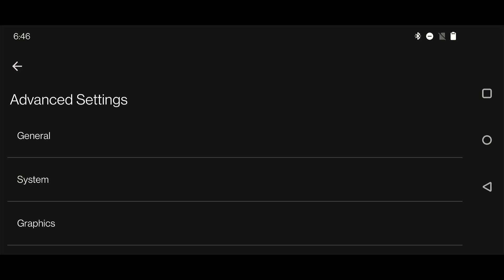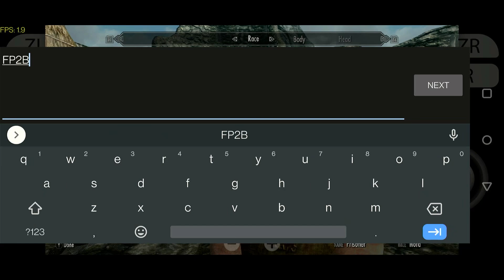yuzu Android | The Elder Scrolls V: Skyrim | SD 855 | 8GB | 2023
yuzu Android. Qualcomm v615.65 Vulkan driver. Phone: OnePlus 7 Pro.